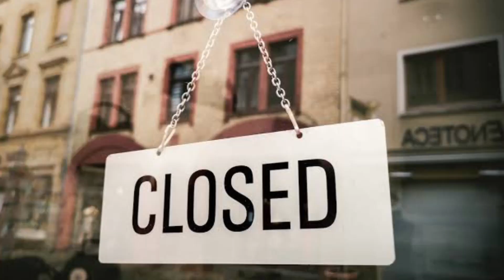The Buttermilk Factory | Real Story | Tamil | Scroll With Me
Lets Scroll With Me